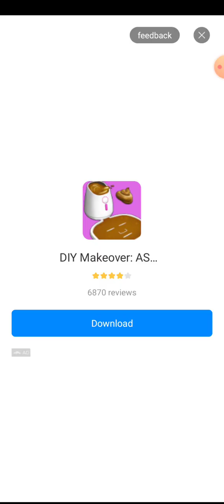Traditional halloween Bridal makeup - fun fashion make up dress up cake design for girls